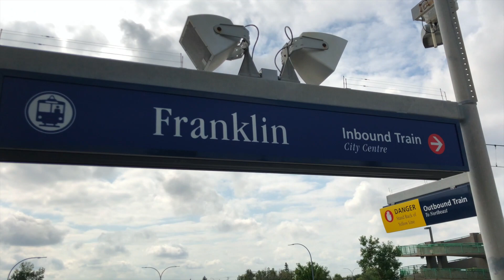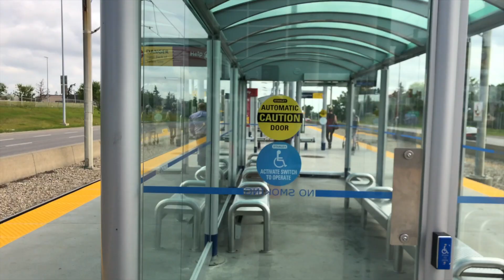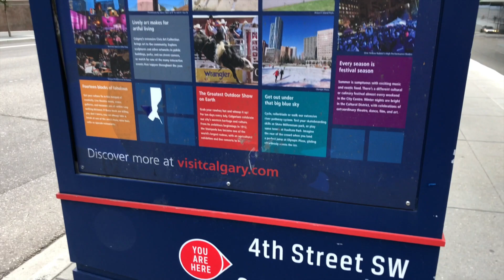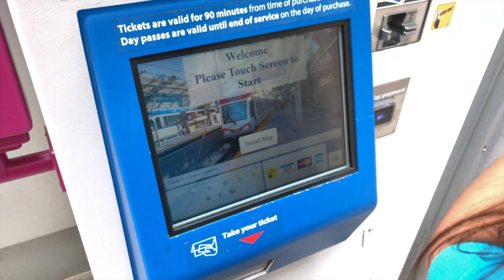Exploring Alberta| Day One| Downtown Calgary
hello everyone, today we're going to see some part of Downtown Calgary. Let's watch what to expect and what the people doing on one of busiest city here in Alberta.